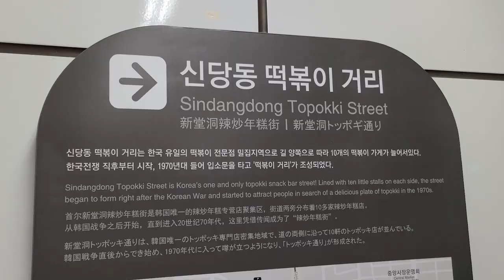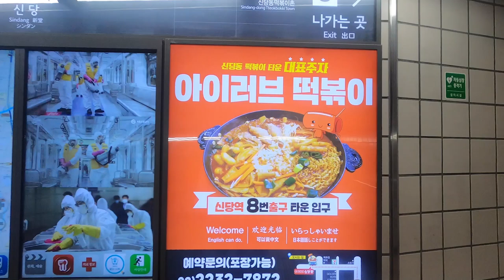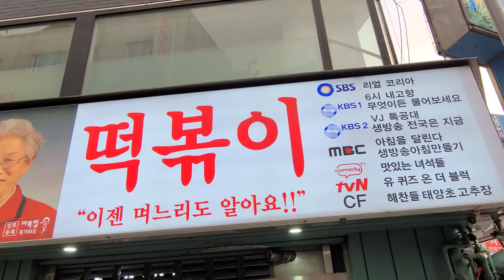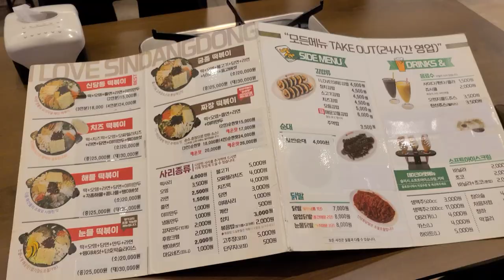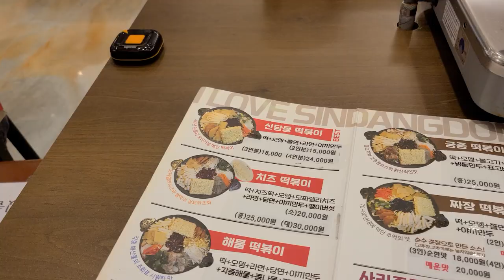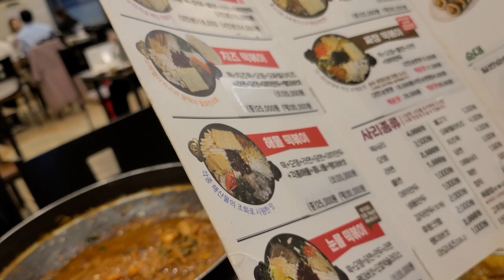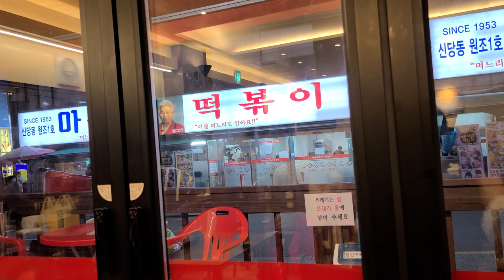The world's only tteokbokki street 😝TTEOKBOKKI TOWN! in Seoul, Korea｜신당동떡볶이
Tteokbokki, the representative street food of Seoul, Korea! However, there are many kinds of tteokbokki styles in Korea. This time, I went to eat Sindang-dong Tteokbokki, which is famous for cooking it at my seat.

📝 Sindang-dong Tteokbokki Town
* The street was smaller than I thought.
* I should order spicy tteokbokki next time.
* There was some noise inside the restaurant.
* Tteokbokki is always delicious.

✅ Korean Street Food Best 5 - Ranking as I like
1. Tteokbokki
2. Hotteok
3. Chicken skewers
4. Hot dog
5. Fish cake
6. SunDea (Korean sausage)
7. Egg bread

❗ Please understand.
- Images may be inaccurate based on personal records.
- We used a translator to translate titles, descriptions, and subtitles.

🔍 Video Contents
00:00 Starts at Sindang Station
01:58 Sindang-dong Tteokbokki Street
03:08 A restaurant named I love tteokbokki
06:36 Tteokbokki mukbang
09:35 Making fried rice